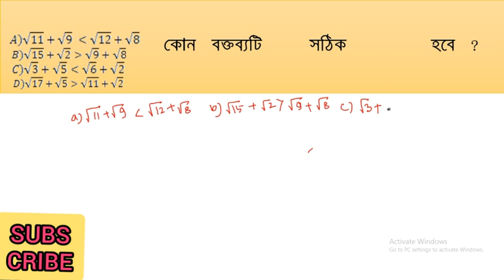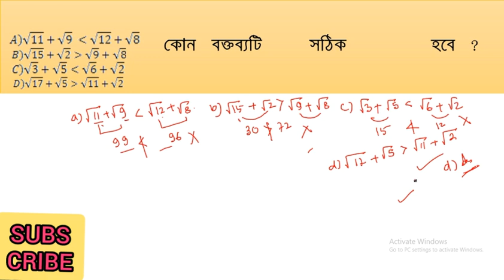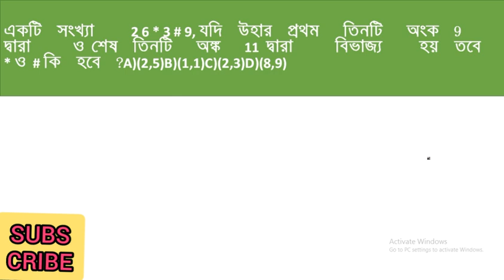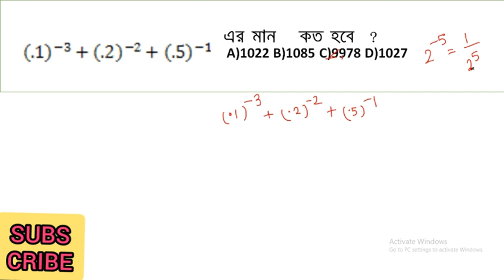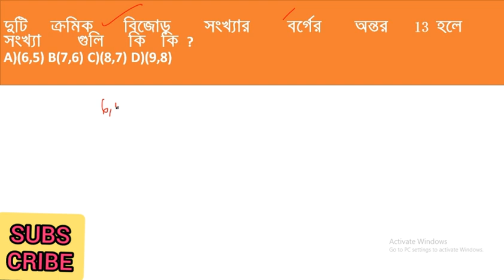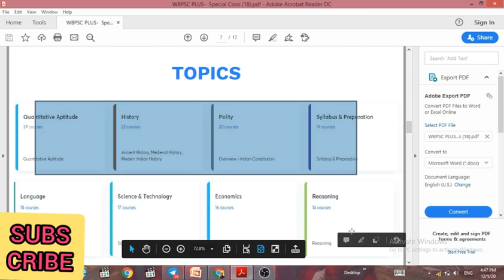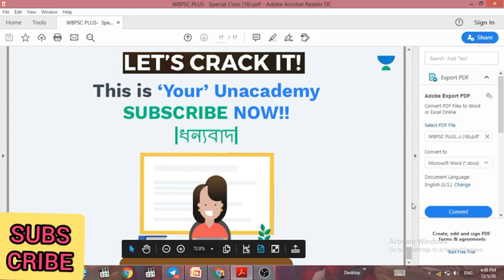সরলীকরণ নতুন যুগের অঙ্ক সংকলন